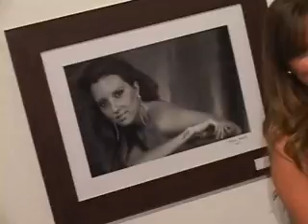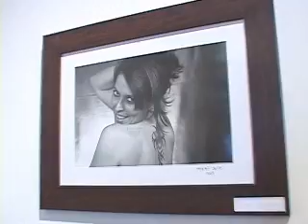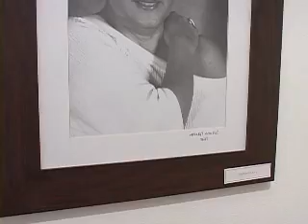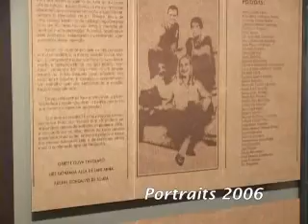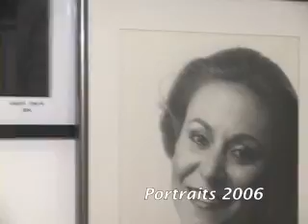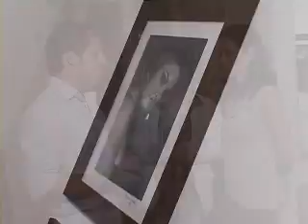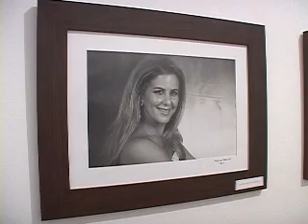PROGRAMA JB - PORTRAITS PARTE 1 DE 2